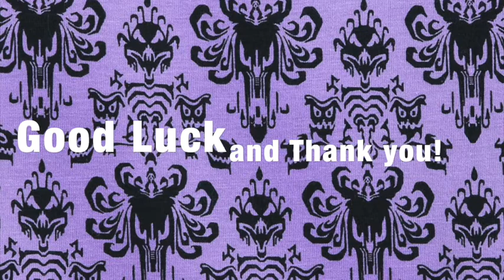Stuffed with Character Phantom Creeps Robot Monster Kid Movie Club Giveaway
Please note - this contest is over.  To learn more about Stuffed with Character and find out how to get a Phantom Creeps Robot of your own, please